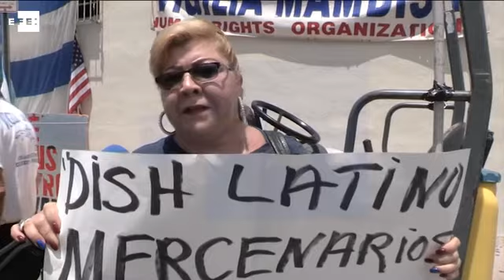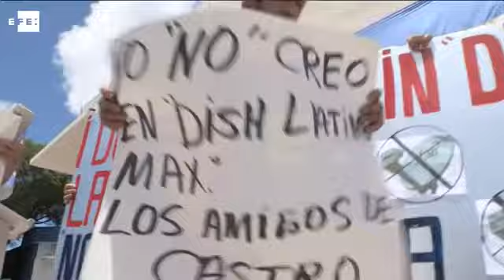Exiliados cubanos protestan contra el contenido "castrista" de un canal en EE.UU.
Miami (EE.UU.), 23 jun (EFE/EPA).- (Imagen: Cristóbal Herrera) La organización del exilio cubano en Miami Vigilia Mambisa se manifestó hoy contra el proveedor de televisión por satélite Dish Network, por la programación de su nuevo canal Cubamax TV, que catalogan de "castrista".